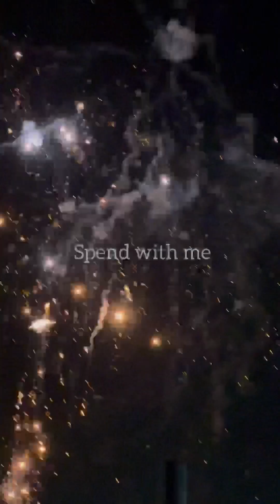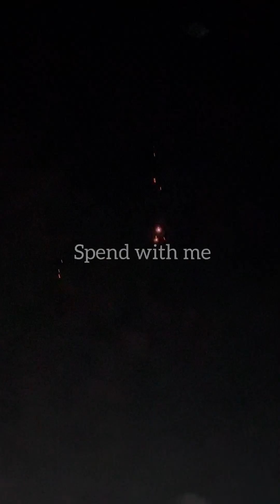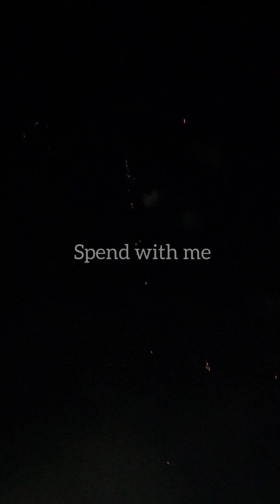🇦🇷⚽️ഇത്‌ ഖത്തർ അല്ല കാലിക്കറ്റ് ആണ്Fifa worldcup2022qatar final||big screen at kuttichira calicut